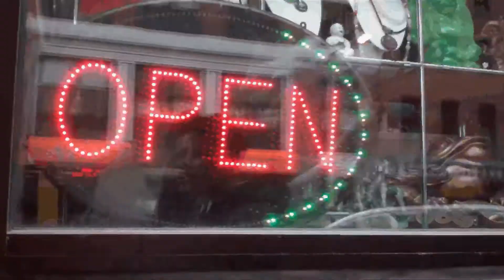Fluctuate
Animation; High-Definition video, Color; "Chicken-Bone Circuit" song by RJD2; 4 minutes. 2012 USA

Exhibited at the UMass Boston 2012 Senior Capstone Exhibition "A Synonym For Change".

I enjoy exploring relations between music and art in a synaesthetic approach. "Fluctuate" is a piece about the various changes in life and the need to keep progressing in this flux.

Special thanks to Michael Peppe, Chelsea Alvarez, & Brian Glaser.